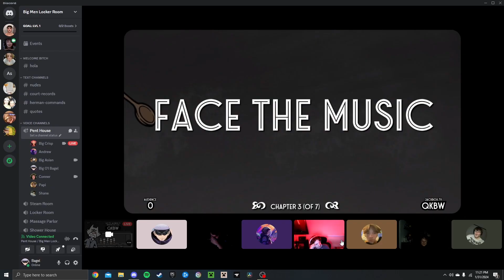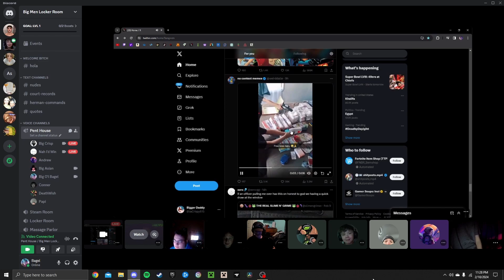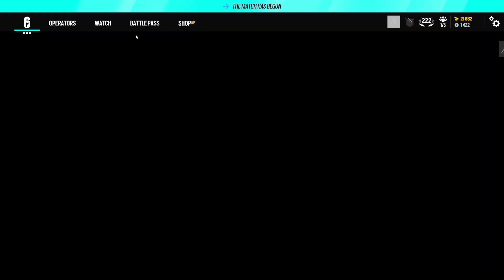The Brain Rot Is Taking Me | Funny Moments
Hey! I hope you at least enjoyed most of it, I try to get people to be entertained or laugh when they watch me.